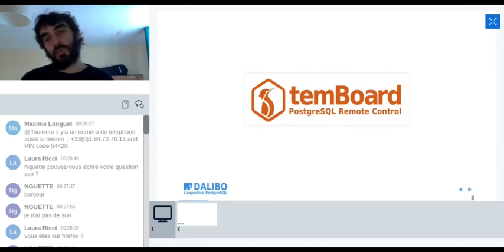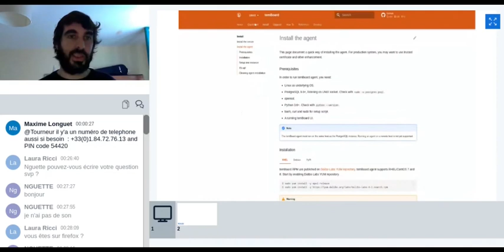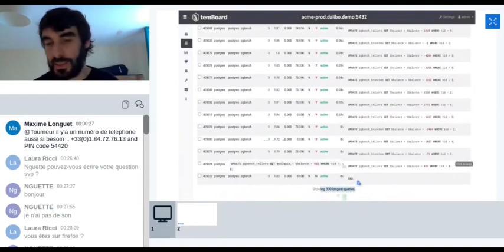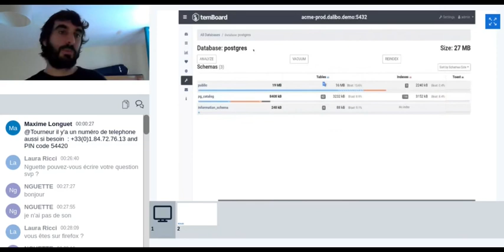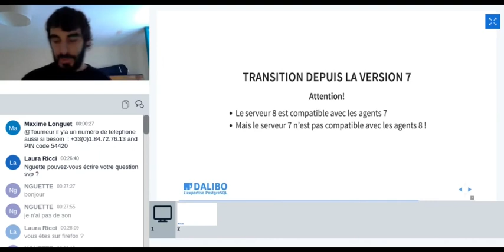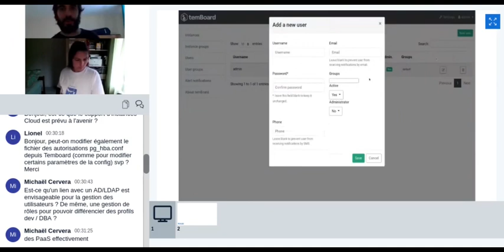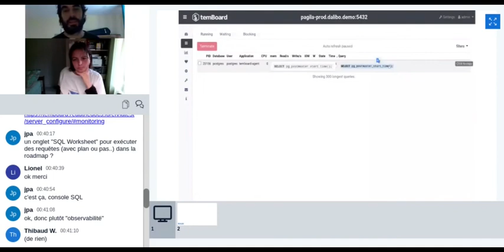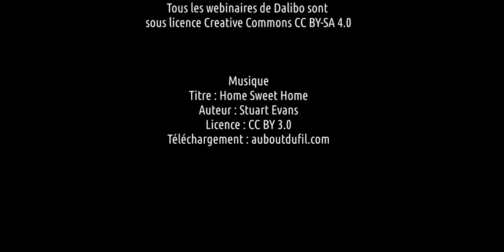Dalibo Direct n°4 : Administrez vos instances PostgreSQL avec temBoard 8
Damien est DBA, cofondateur de Dalibo. Il vous présente les nouveautés de temBoard, l'outil d'administration et de supervision de parc d'instances PostgreSQL, dont il est le Product Owner.

Le 18 novembre 2022, Candy, une collègue DBA, l'a assisté pour répondre aux questions posées par le public après sa présentation.

temBoard fait partie des projets open source maintenus par Étienne, Pierre, Damien et Pierre-Louis pendant leur temps de travail.

NB : nous avons constaté le manque de lisibilité de l'écran partagé, dont le contenu n'est pas net à l'affichage. Nous nous en excusons, et projetons d'améliorer l'affichage pour les prochains webinaires.